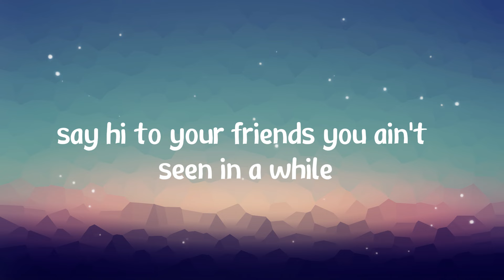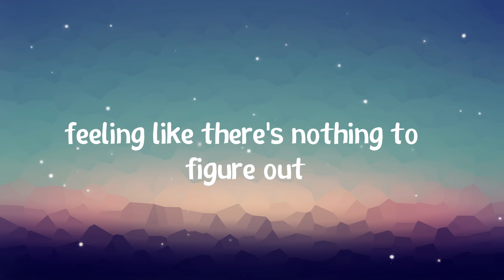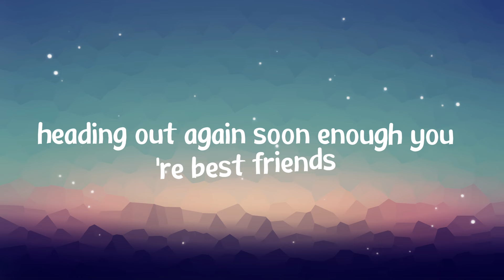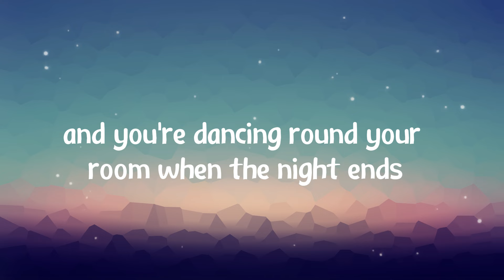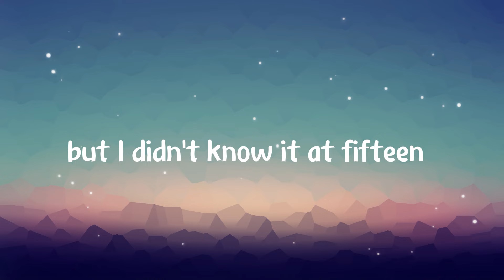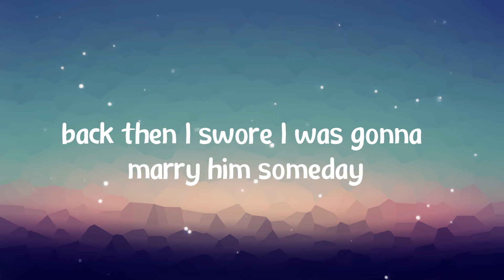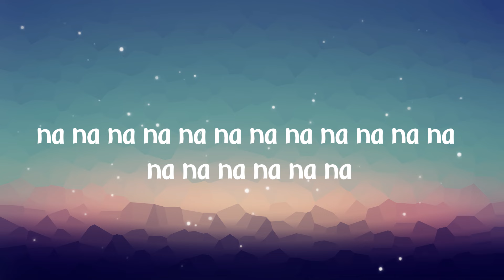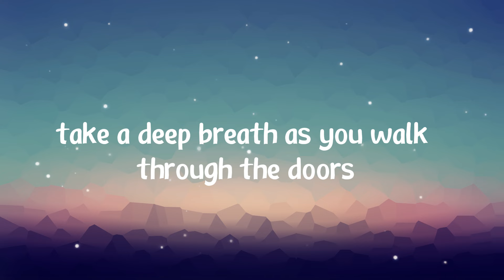Taylor Swift - Fifteen (Lyrics) - But in your life you'll do things greater than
Lyrics:

[Verse 1]
You take a deep breath and you walk through the doors
It's the mornin' of your very first day
You say hi to your friends you ain't seen in a while
Try and stay out of everybody's way
It's your freshman year and you're gonna be here
For the next four years in this town
Hopin' one of those senior boys will wink at you and say
"You know, I haven't seen you around before"

[Chorus]
'Cause when you're fifteen and somebody tells you they love you
You're gonna believe them
And when you're fifteen, feelin' like there's nothin' to figure out
Well, count to ten, take it in
This is life before you know who you're gonna be
Fifteen

[Verse 2]
You sit in class next to a redhead named Abigail
And soon enough, you're best friends
Laughin' at the other girls who think they're so cool
We'll be outta here as soon as we can
And then you're on your very first date and he's got a car
And you're feelin' like flyin'
And your mama's waitin' up and you're thinkin' he's the one
And you're dancin' 'round your room when the night ends
When the night ends

[Chorus]
And when you're fifteen and your first kiss
Makes your head spin 'round
But in your life you'll do things greater than
Dating the boy on the football team
But I didn't know it at fifteen

[Bridge]
When all you wanted was to be wanted
Wish you could go back and tell yourself what you know now
Back then, I swore I was gonna marry him someday
But I realized some bigger dreams of mine
And Abigail gave everything she had
To a boy who changed his mind
And we both cried

[Chorus]
And when you're fifteen, don't forget to look before you fall
I've found time can heal most anything
And you just might find who you're supposed to be
I didn't know who I was supposed to be
At fifteen

[Post-Chorus]
La-la-la, la-la-la

[Outro]
Your very first day
Take a deep breath, girl
Take a deep breath as you walk through the doors